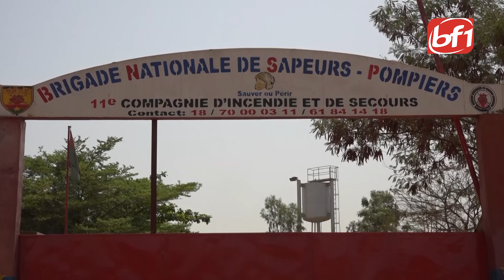Burkina Faso : Une nouvelle crèche au profit du personnel de la BNSP